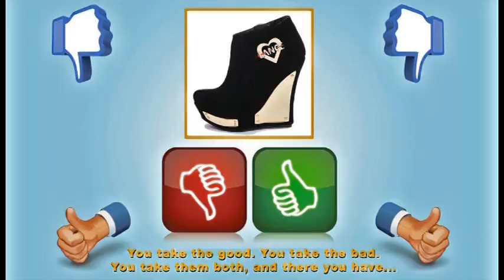Power Rangers = Movie Review 2017 = Elizabeth Banks, Bryan Cranston, RJ Cyler, Becky G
This is my review of "Power Rangers", the third major theatrical release motion picture from the franchise owned by Saban Entertainment. The story is a re-imaging of the classic heroes and villains from the Mighty Morphin' era. The movie stars Elizabeth Banks, Bryan Cranston, Bill Hader, Dacre Montgomery, Becky G, Naomi Scott, Ludi Lin, and RJ Cyler.

Joining me for this review is my brother, Balatron. ( Twitter: @blns79 ) Our family has been casually following the Power Ranger brand since its debut in 1993. We offered very similar grades for very similar reasons.